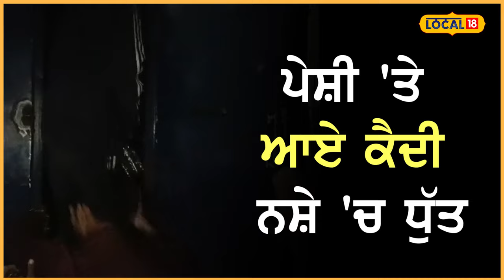Drunken priosioner: ਸ਼ਰਾਬ ਦੇ ਨਸ਼ੇ 'ਚ ਧੁੱਤ ਕੈਦੀ, ਕੈਮਰੇ ਅੱਗੇ ਖੋਲ੍ਹੇ ਸਾਰੇ ਰਾਜ਼ | Ludhiana